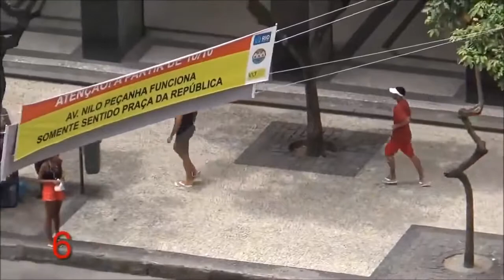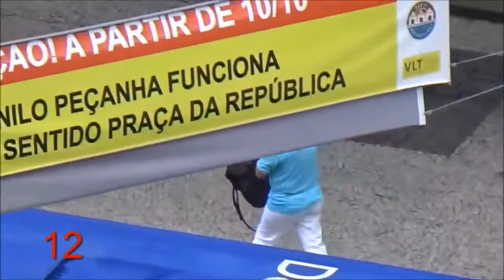SHUHUDIA WEZI WAKIWAPORA WATU KWENYE MASHINDANO YA OLYMPICS BRAZIL